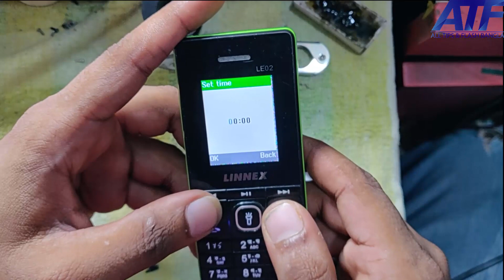AUTO HEADPHONE SIGN SOLUTION ANY BUTTON MOBILE